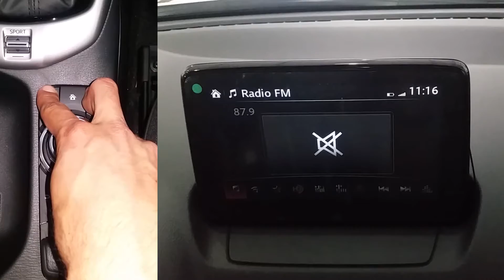Instalación Cámara De Reversa Mazda CX-3 2016 a 2021 // GADGETSTYLE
Adan O. Corrales S.